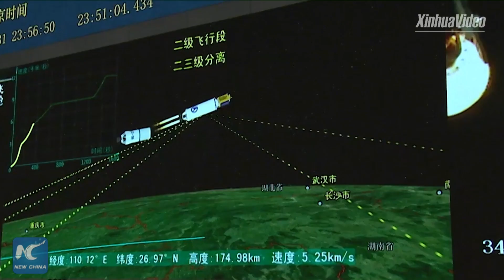China launches new data relay satellite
China sent a new data relay satellite, Tianlian II-01, into orbit on Sunday. It will provide data relay, measurement and control, transmission services for manned spacecraft, satellites, carrier rockets and other non-spacecraft users.